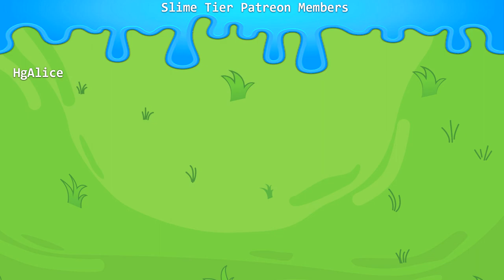Grand Fantasia - Ranger Rework Playthrough - Deserted Temple DGN - Lv35 to Lv38 [Part 7]